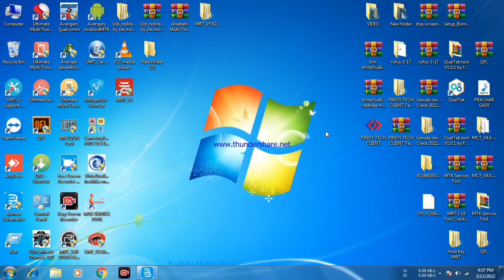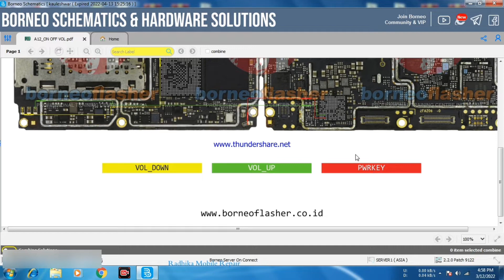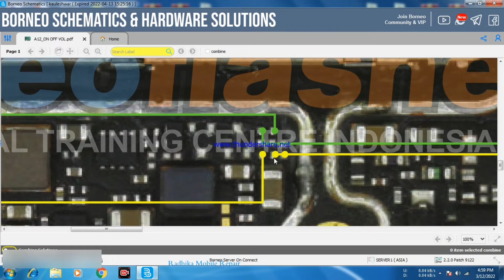Oppo A12 ON/OFF VOL UP + DOWN - फॉल्ट फ्री में सीखें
●_● धन्यवाद ●_●